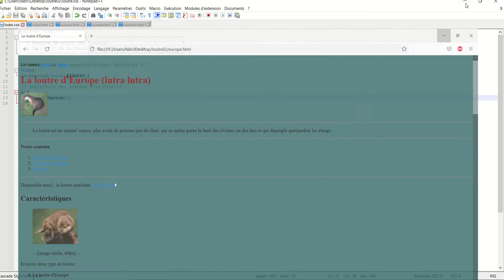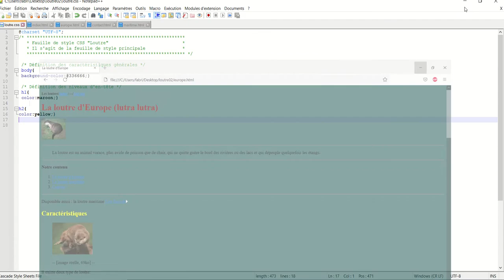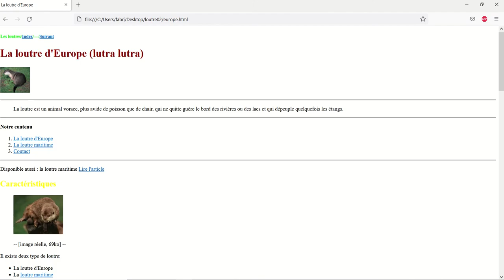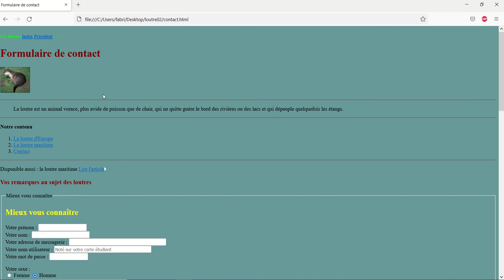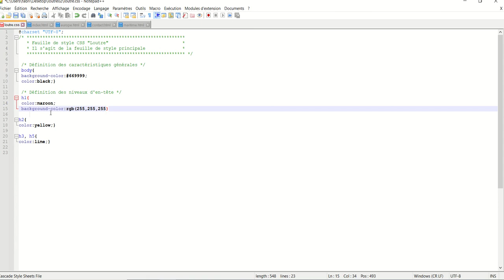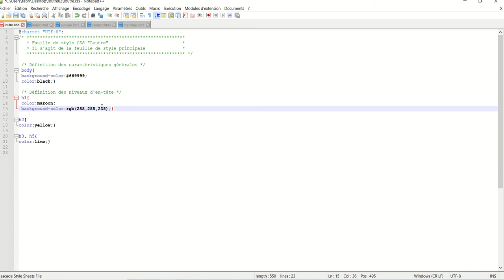CSS 002 - Les couleurs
- Notions abordées :
- Couleur de texte
- Couleur d'arrière-plan
- Couleur d'arrière-plan à certains éléments HTML